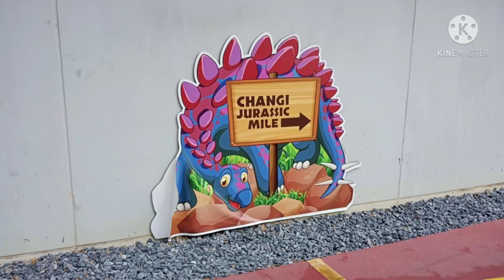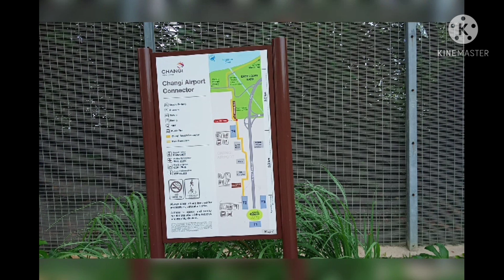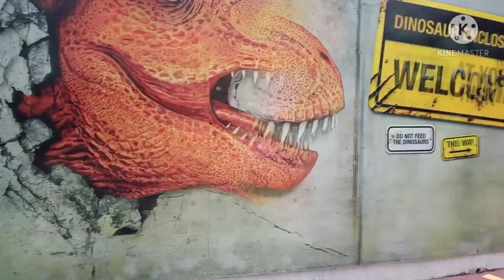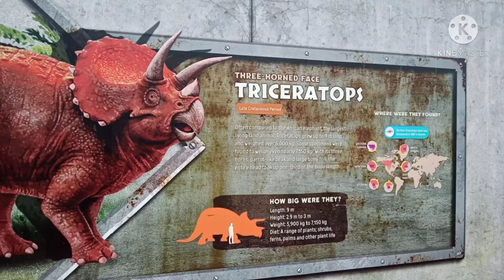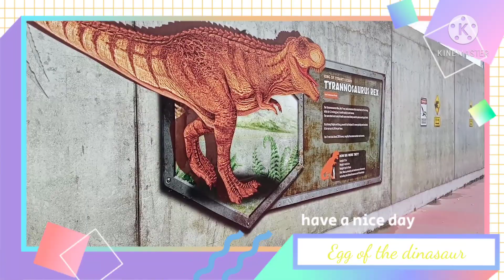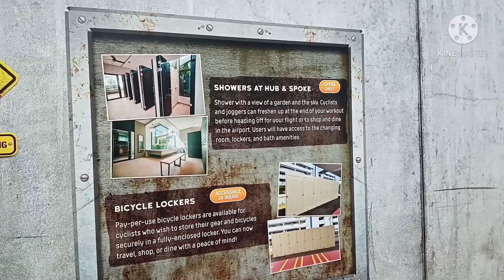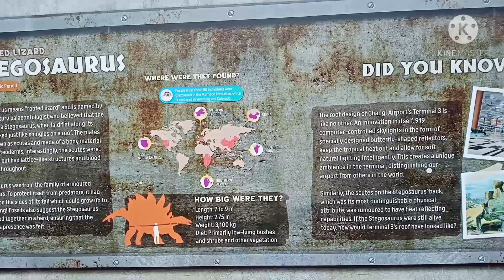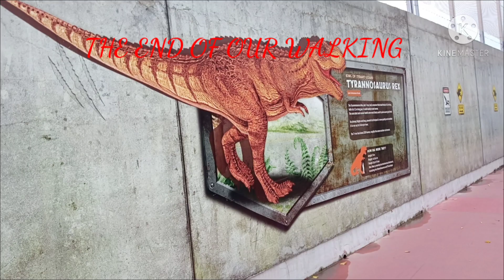CHANGI JURRASIC MILE Adventure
Finally reached out destination place. Took so long and we've lost our way going here instead  ,we turn right and almost reach changi beach park,half day of walking no water and no food. I'm exhausted and very tired,lucky got  good people who helped us let us ride his lorry go  terminal  took bus and able to go CHANGI Airport . please watch til end of our journey bayanihan walk participating BAYANIHAN ORGANIZATION,END OF OUR ADVENTURE JURRASIC MILE .ITS UNFORGETTABLE FOR ME.I CAN EVEN SAY THATS VERY TIRING AND UNBELIEVABLE BUT THANKS GOD I SURVIVED.ITS LIKE CHALLENGE FOR US SPECIFICALLY WHEN THE TIME WE CANT GET ANY TAXI OR BUS OR GRAB BECAUSE WE'RE AT A REMOTE AREA.